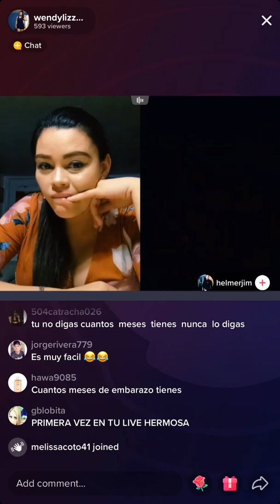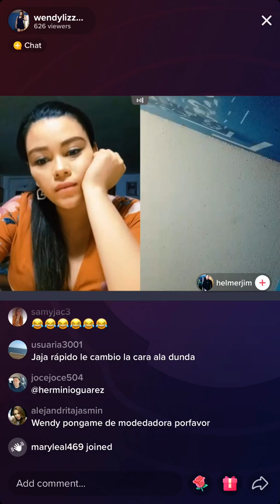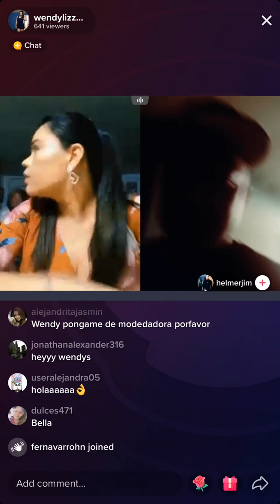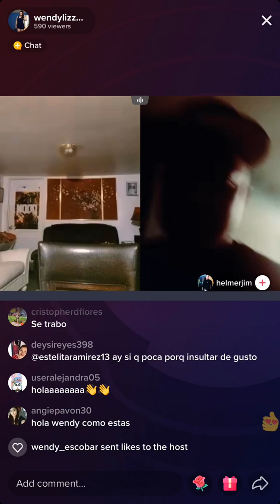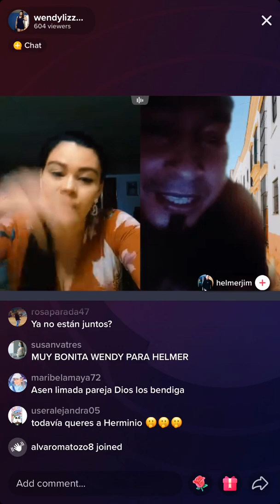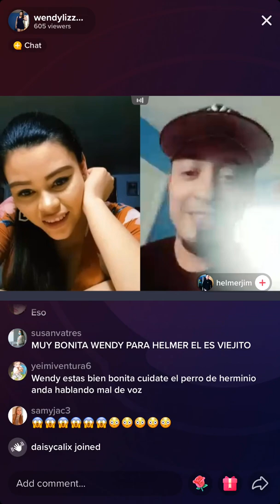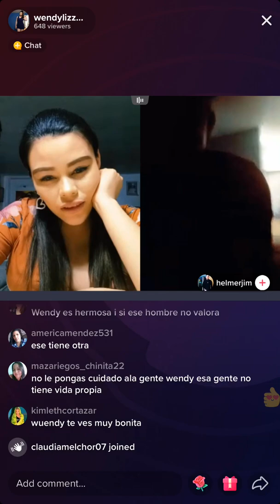Wendy y Helmer hablando, Wendy dice q no le importa con quien esté Helmer si ella ya no está con el